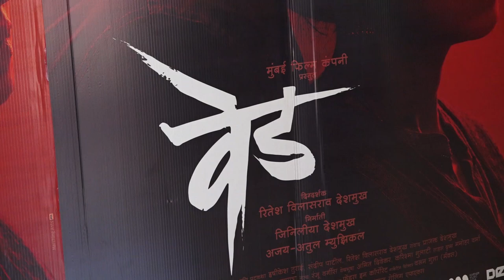Actors Riteish Deshmukh and Genelia Deshmukh Spotted At MovieMax – Sion